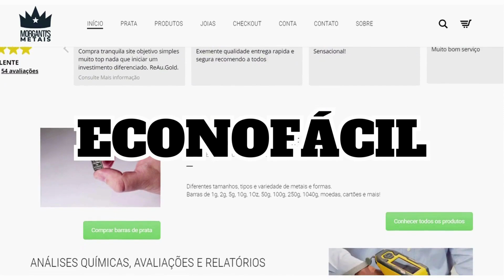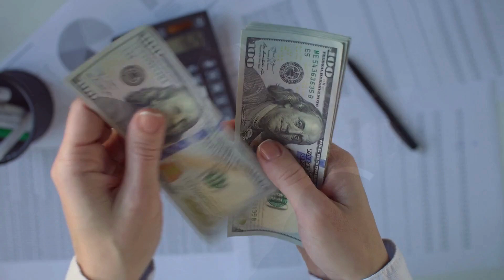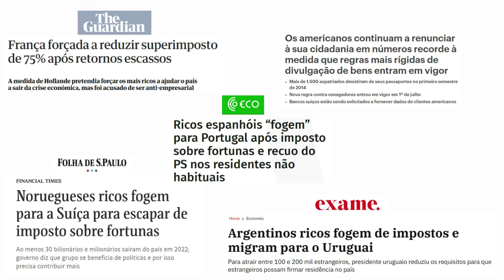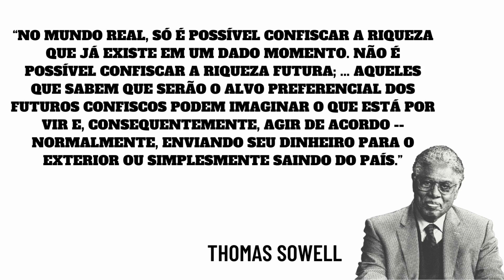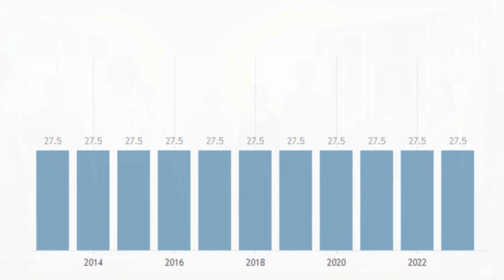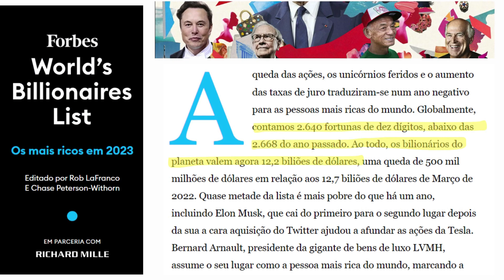Ricos Deveriam Pagar MENOS Impostos!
00:00 - Introdução
00:53 - Morganti's Metais
01:48 - Ricos não guardam dinheiro debaixo do colchão
03:51 - Taxar Fortunas provoca fuga de capital
05:09 - Países Escandinavos são exemplos
06:25 - Distribuindo a Fortuna dos Bilionários
07:44 - Conclusão

Certamente você já ouviu daquele seu amigo jovem dinâmico super engajado nas causas socias, que não tem certeza se é homem ou mulher, mas jura de pé junto que tem a solução para consertar o mundo, como o Capitalismo é injusto e que tudo seria diferente se os bilionários dividissem seu a sua renda e seu patrimônio, fruto da exploração da classe trabalhadora, com o restante da sociedade.

Como voluntariamente eles sabem que isso jamais aconteceria, a solução proposta por esses seres iluminados seria obrigar os mais ricos a pagar mais impostos, o que segundo eles seria uma política "socialmente justa" e "boa para o país".

Deixando de lado a questão ética de se tomar uma parcela maior da propriedade ou da renda de alguém somente pelo fato de ela ser bem sucedida, iremos analisar neste vídeo as consequências econômicas de se impor uma tributação extorsiva em cima da parcela mais rica da sociedade.

Tudo o que é dito neste vídeo é opinião do autor ou informação facilmente encontrada na internet. Use as informações encontradas nesses vídeos como ponto de partida para realizar sua própria pesquisa e realizar sua própria diligência antes de tomar decisões significativas sobre investimentos.